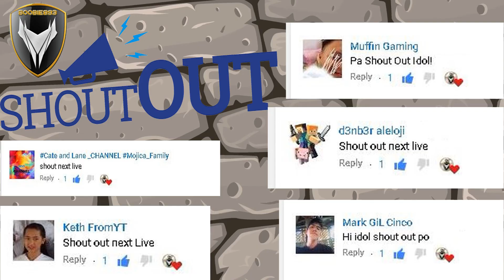Literely the last time i played ros 360 No SCope before PERMA BAN!